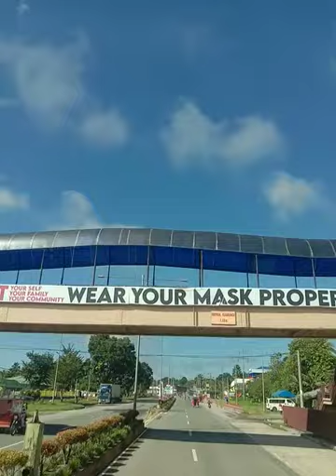from cdo butuan sanfrance davao de oro davao city